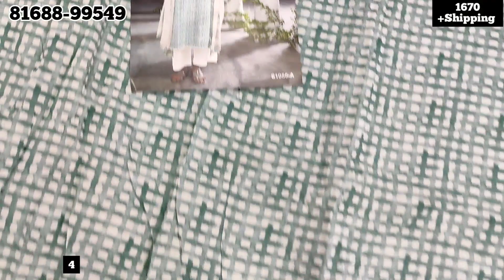Ganga Brand Latest Collection of Cotton Suits With Pure Dupatta